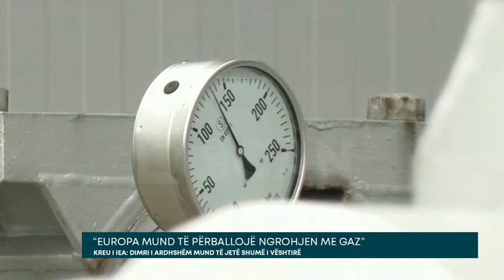“Europa mund të përballojë ngrohjen me gaz”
Europa mund të përballojë muajt e ftohtë të dimrit me ndihmën e depozitave të mbushura me gaz natyror, pavarësisht nga një rënie në dërgesat nga ish-furnizuesi kryesor Rusia, deklaroi kreu i Agjencisë Ndërkombëtare të Energjisë. Vendet europiane kanë mbushur depozitat e magazinimit në rreth 90% të kapacitetit të tyre, pasi Rusia ndërpreu furnizimin me gaz në përgjigje të sanksioneve perëndimore të vendosura për pushtimin e Ukrainës.

Çmimet e gazit, që u rritën në muajt pas fillimit të luftës, kanë regjistruar rënie, por kjo mund të jetë për një periudhë të shkurtër pasi vendet konkurrojnë për të blerë gaz natyror të lëngshëm. Për të ndihmuar në përballimin e rritjes së çmimeve të gazit, Bashkimi Europian po shqyrton vendosjen e një çmimi tavan, por blloku 27-vendesh është i ndarë pasi disa vende janë të shqetësuar se mund të vështirësojë sigurimin e furnizimeve.

“Me depozitat e gazit pothuajse në 90%, Europa do të mbijetojë në këtë dimër vetëm me disa probleme të vogla për sa kohë që nuk ka surpriza politike apo teknike,” deklaroi Fatih Birol, drejtor ekzekutiv i IEA me bazë në Paris. Por, sfidat e vërteta do të fillojnë në shkurt ose mars, kur depozitat duhet të mbushen sërish pasi kërkesa e lartë e dimrit do t’i ketë zbrazur në 25%-30%.

“Ky dimër do të jetë i vështirë, por dimri i ardhshëm mund të jetë gjithashtu shumë i vështirë,” tha Birol.

Derisa shpërtheu lufta në Ukrainë në fund të shkurtit, tubacionet Nord Stream nën Detin Baltik, që nga Rusia deri në Gjermani, ishin një nga burimet kryesore të gazit për Europën Perëndimore. Tre nga katër linjat janë çaktivizuar dhe Perëndimi dhe Rusia thonë se ishte sabotim që shkaktoi rrjedhje të mëdha.